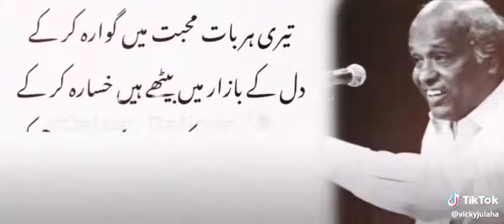Dr. Rahat Indori Poetry